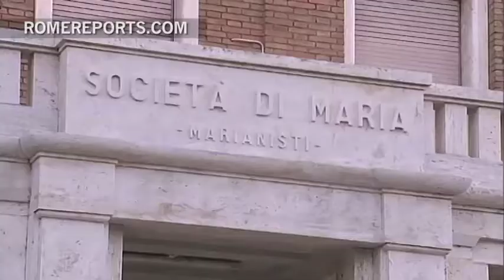Card. Braz de Aviz: Focusing more on charism, rather than projects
A time for transformation, renewal and an opportunity to go back to one's spiritual roots.  This is how Cardinal Joao Braz de Aviz describes the current state of religious life.